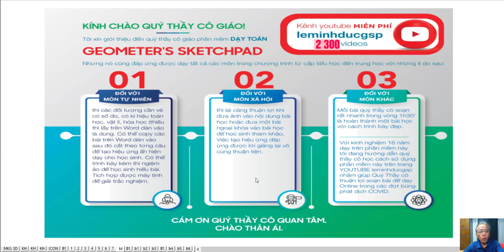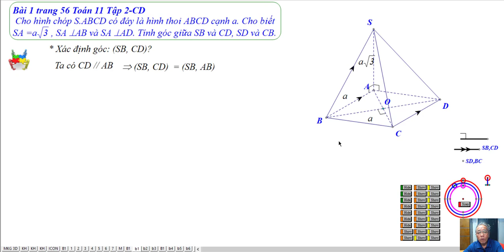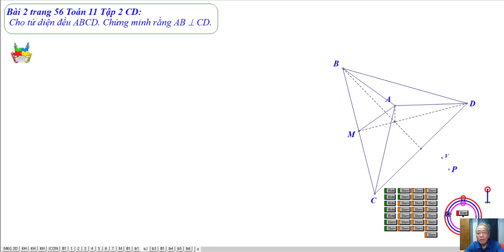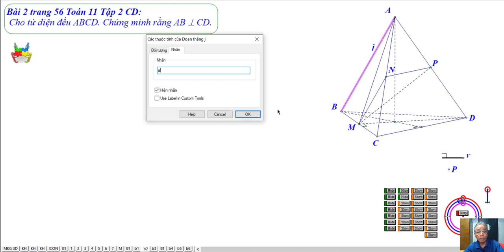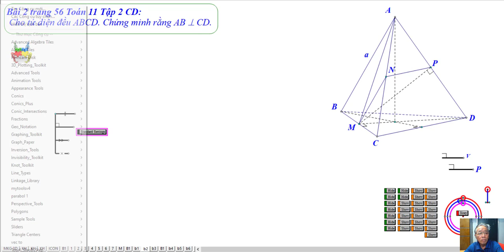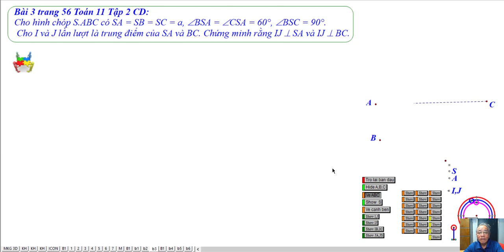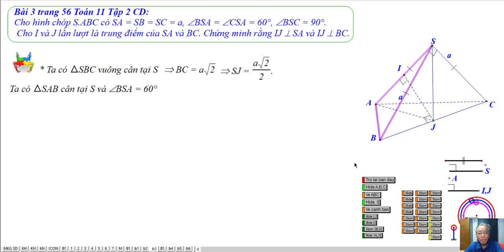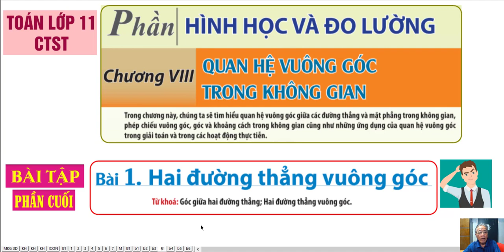Bài Tập Bài 1 Hai Đường Thẳng Vuông Góc (P1)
leminhdưcgsp đườngthẳngvuônggócvớimặtphẳng mộtđườngthẳngvuônggócvớimộtđườngthẳngkhác tìmđườngthẳngvuônggócvớimặtphẳng cáchtìmmặtphẳngvuônggócvớimộtđườngthẳng#
cáchnhậnbiếthaimặtphẳngcóvuônggóchaykhông#haimặtphẳngvuônggóc#khoảngcáchgiữađiểmvàmặtphẳng#khoảngcáchgiữahaimặtphẳngsongsong#gócgiữahaiđườngthẳng#
gócgiữađườngthẳngvàmặtphẳng#gócgiữahaimặtphẳng